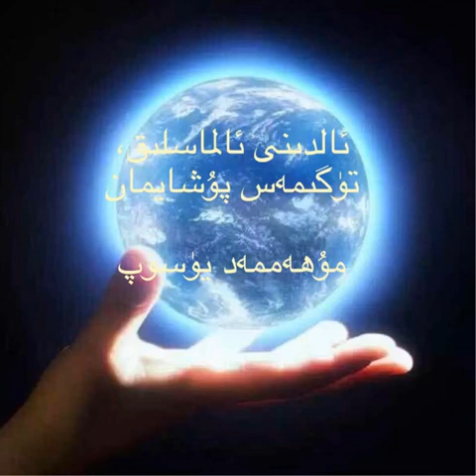ئالدىنى ئالماسلىق، تۈگىمەس پۇشايمان ~~ ئاپتورى: مۇھەممەد يۈسۈپ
ئالدىنى ئالماسلىق، تۈگىمەس پۇشايمان
ئاپتورى: مۇھەممەد يۈسۈپ